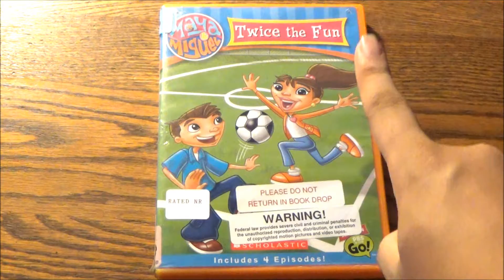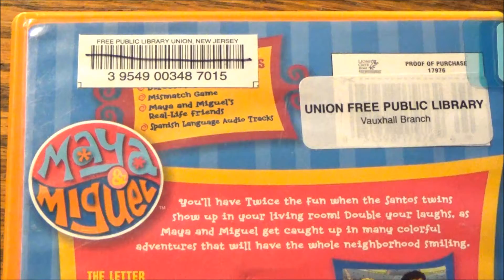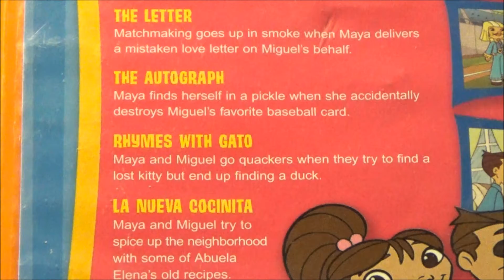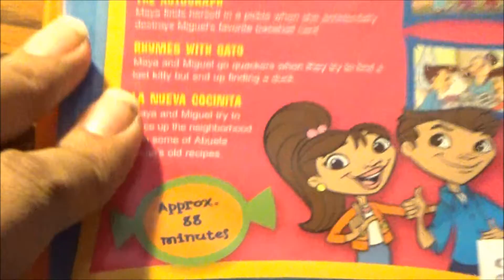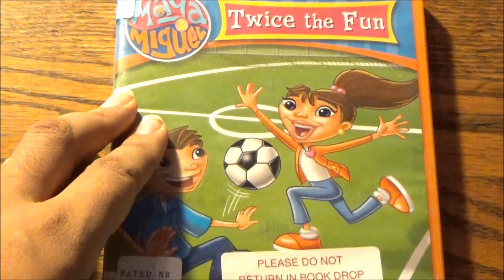Pato, Gato, Goose! - Maya and Miguel: Twice The Fun DVD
As far as twin magic on television goes, if it's not The Bella Twins, it's The Santos Twins that are concocting all the awkwardness, of course as part of one valuable life lesson.

They are Maya and Miguel, who contributed a big part in my enjoyment and learning of Latino culture, and my daily viewing of PBS Kids GO! programs.

In their second time at bat, the twins deal with mistaken love letters, runaways cats (gatos) and ducks (patos), unattainable autographs and even reviving their Abuela's old restuarant. Four times the laughs and love, meaning doubling up on Twice The Fun!

In keeping with this week's theme of honoring the late Matthew Perry and his iconic Friends character, Chandler Bing, this review is tied into one of his five life lessons: the unlikeliest of companions (a duck) being a new pal (at least for someone).

RELATED REVIEW:
MAYA AND MIGUEL'S FUNNY FIX-UPS: